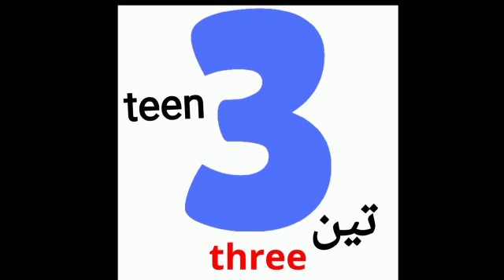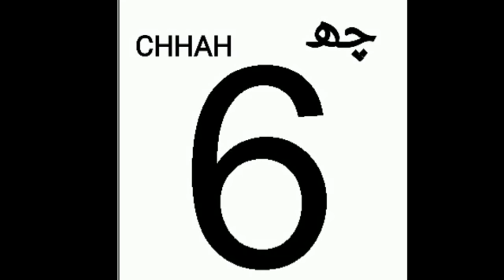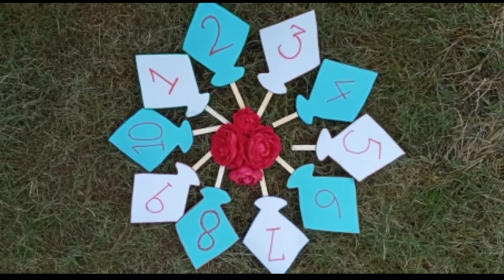Urdu and English Counting 1-10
Aoa Sweet people

here i came with my new video from which u can easily learn urdu counting

In this lesson, you will learn Urdu number 1-10. In Urdu language the number have no order or sets, therefore, we need to memorize all Urdu number 1 to 10. However, the numbers order after and above 100 is same and we use the method as in English language.
Urdu number are quite difficult because have no order. In this lesson you will only memorize the number and we will not give you any tip to memorize them. If you are looking for detail and tips how to memorize Urdu number, then you need to see our four separate lesson having valuable tips to memorize the number and somewhat number structure as well.
I hope this lesson will help you to learn Urdu counting 1 to 10. If you have any question, feel free to write me in comments.

urdu counting urdu ginti ginti in urdu urdu activity,